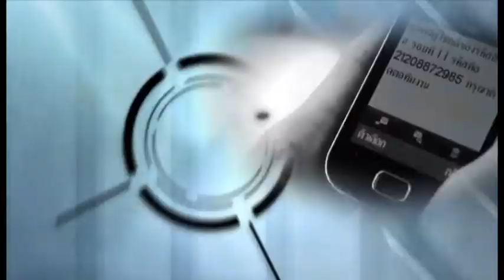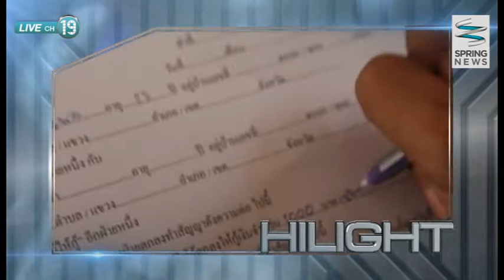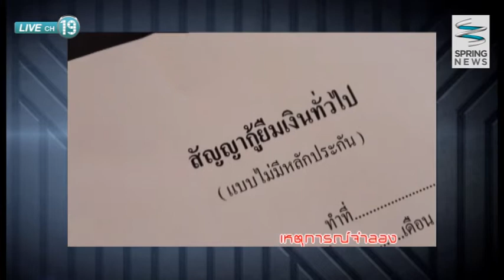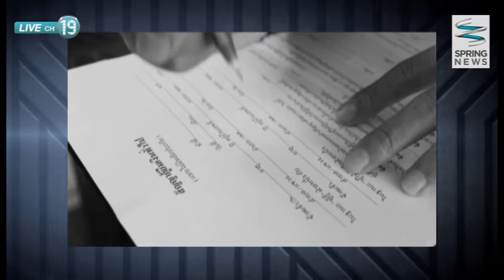โชว์เล่ห์ 21/2/58 : แก๊งขโมยมอเตอร์ไซค์ขึ้นรถกระบะ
ติดตามตอนอื่นๆของรายการ "โชว์เล่ห์" ได้ที่

รายการโชว์เล่ห์ วันเสาร์ที่ 21 กุมภาพันธ์ 2558 เวลา 09.05 น. ดำเนินรายการโดย คุณ บัณฑิตา สมานมิตร พาไปติดตามพฤติกรรมแก๊งโจรกรรมจักรยานยนตร์ที่ทำกันเป็นขบวนการ โดยการขโมยอย่างแนบเนียนแม้ว่าผู้เสียหายจะทำการล็อคหรือป้องกันอย่างดีระดับหนึ่ง แต่กลุ่มมิจฉาชีพก็สามารถขโมยได้สำเร็จ วิธีการของเหล่ามิจฉาชีพจะเป็นอย่างไรติดตามได้ในรายการ

ติดตามชมรายการ "โชว์เล่ห์"
ออกอากาศเป็นประจำทุกวันเสาร์ เวลา 09.05 น. - 09.30 น.